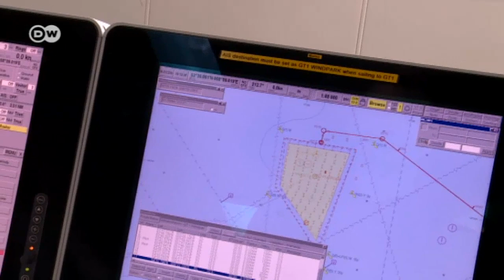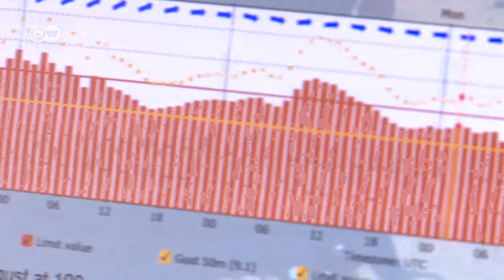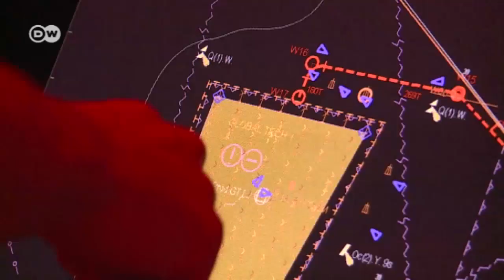Working on the edge | Made in Germany - Brave Tern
Brave Tern is an offshore construction ship, with engineers from Norway, mechanics from Germany, and other crew members from around the world. The Brave Tern is 100 kilometers off the German coast, erecting the Global Tech One wind farm. It’s a tricky job and a back-breaking one.